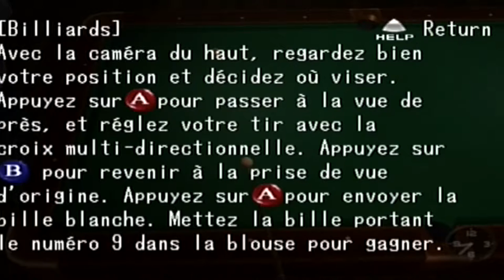Shenmue - Episode 3 - Debut de soirée à Dobuita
Partons à la recherche de Liu San pour chercher ce salaud d'assasin !
Et si après ça on allait boire un coup ?